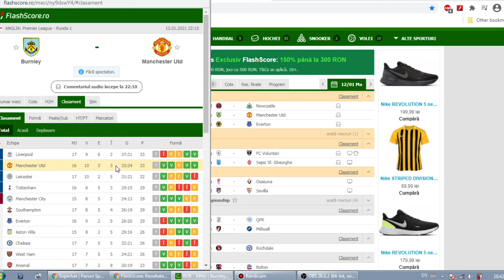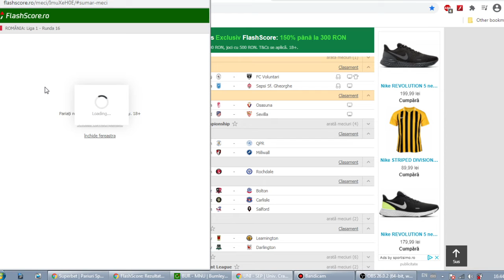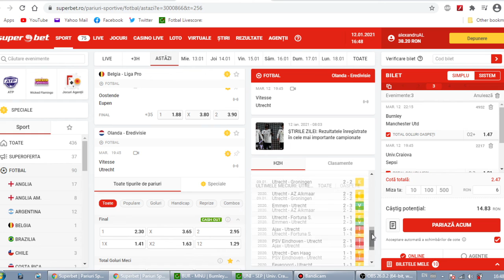PARIURI Marti 12/01 Bilet cota 2.7 Atletico Sevilla , Burnley Man Utd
Ponturi Pariuri Sportive Marti 12/01 Atletico Sevilla, Burnley Man Utd